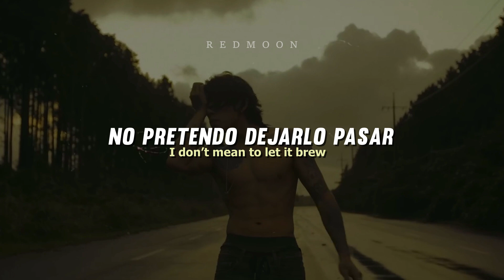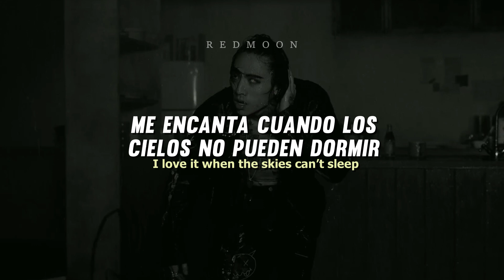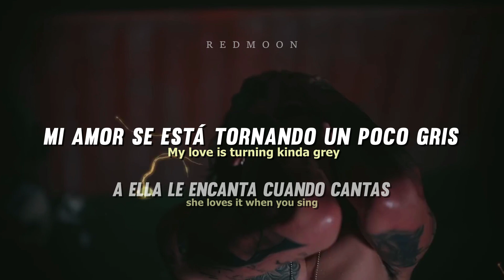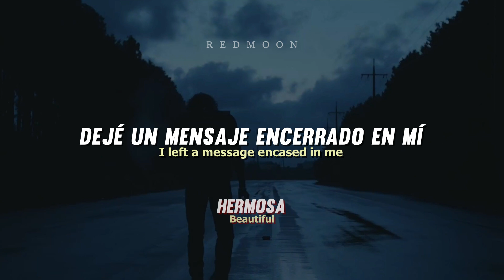DPR IAN • So Beautiful ⌇ traducida al español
💔 ๋࣭ ⭑ ❝Ven a conseguir tu alocada historia de amor...❞

↬Artista: DPR IAN
↬Canción: So beautiful
↬Álbum: Moodswings in This Order

⤾·˚ ༘ ◡̈ ꒰ ꒱ؘ ࿐ ࿔*:･ﾟ

▶︎ •၊၊||၊|။ ။၊|• 1:47 🥀

Si quieres que traduzca alguna canción en específico no dudes en hacérmelo saber en los comentarios⭑.ᐟ

୭˚. ᵎᵎ ᴛᴀɢs ⋮ ɪɢɴᴏʀᴀʀ ⊹₊ ⋆